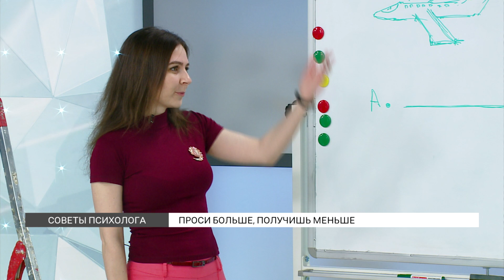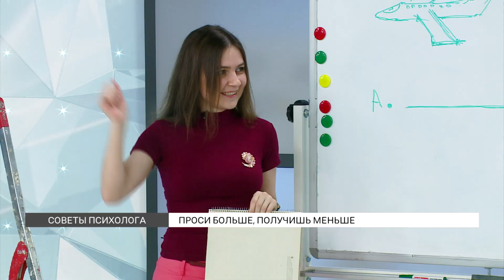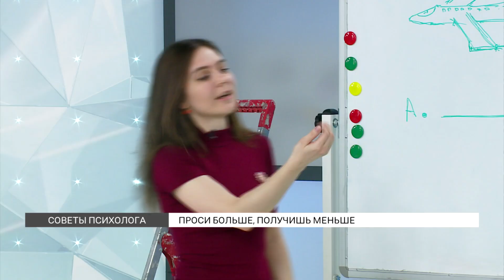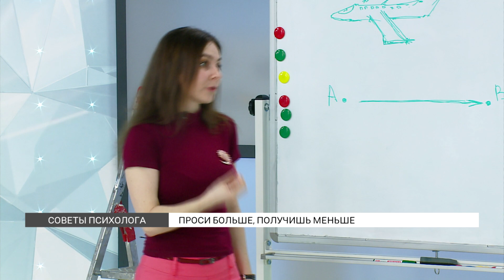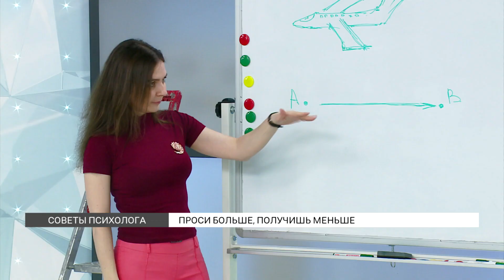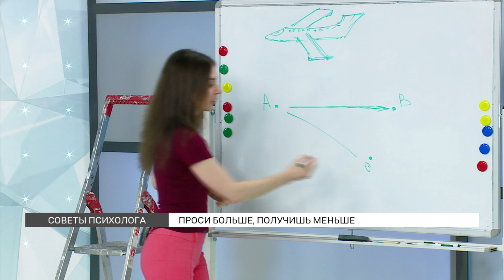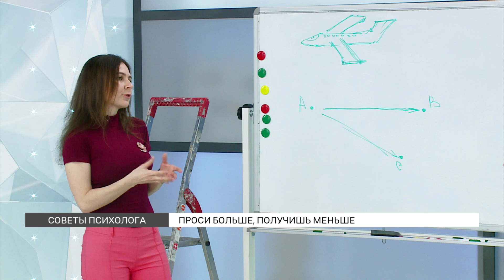Советы психолога: нужно ли просить больше, чем хочешь получить?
«Всегда проси больше, все равно получишь меньше» . Это правило уже стало "золотым" в некоторых сферах, например у маркетологов. Но так ли оно на самом деле эффективно? Эту тему в эфире "Нового утра" мы обсудили с психологом Оксаной Анищенко